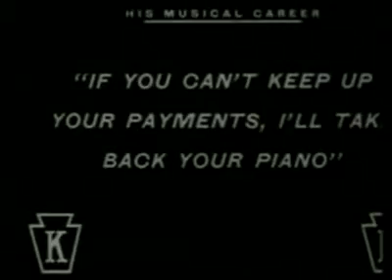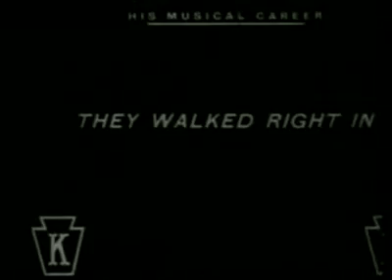Charlie Chaplin's "Musical Tramps"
Charlie Chaplins 31st Film Released Nov. 07 1914 As His Musical Career